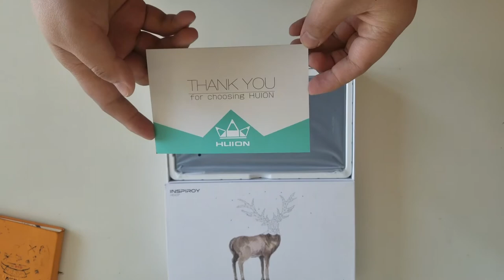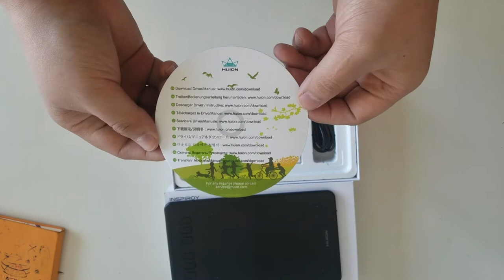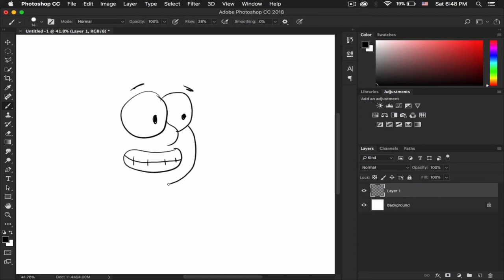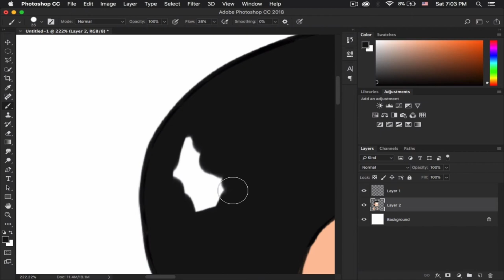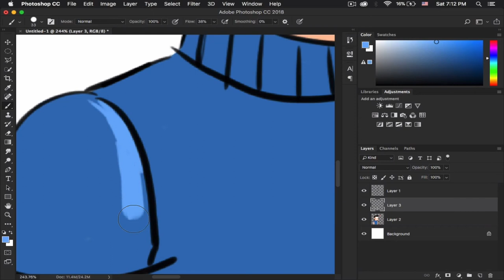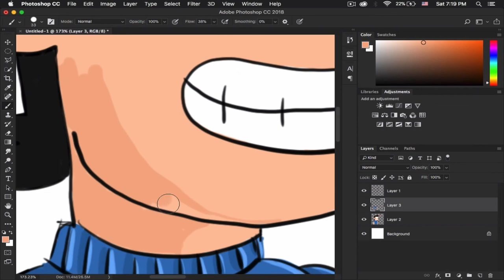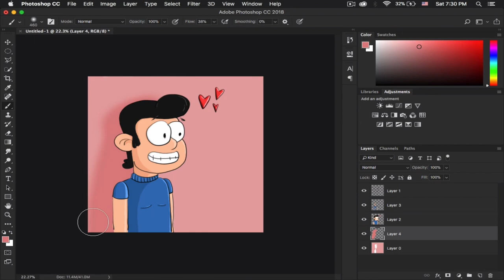Unboxing Huion h640p | GIVEAWAY | BEST DRAWING TABLET UNDER $50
Unboxinh HUION inspiroy h640p.
BEST DRAWING TABLET UNDER $50

In the box:
- Huion h640p tablet
- Pen
- Pen holder with extra nibs
- Micro USB cable ( almost 2M long and good quality)
- Driver download link
- User manual

Cost is just $49.99

Test time:
Drawing a simple 2d character in Adobe Photoshop using Huion h640p drawing tablet.
Test time starts #2:58

It has 8k ( 8192 ) pen pressure levels.
And 6 customizable express keys.

You can win Huion h640p drawing tablet.

Its very simple.